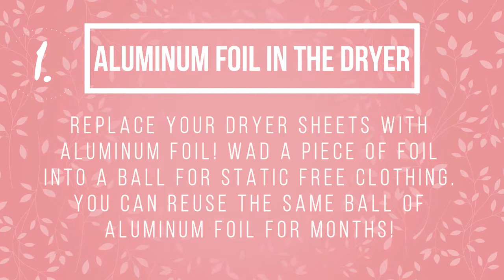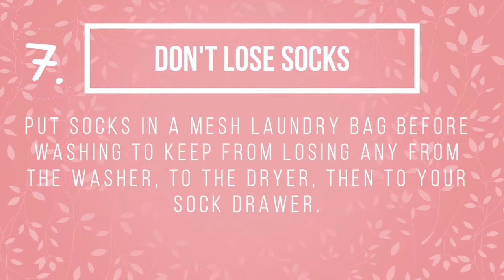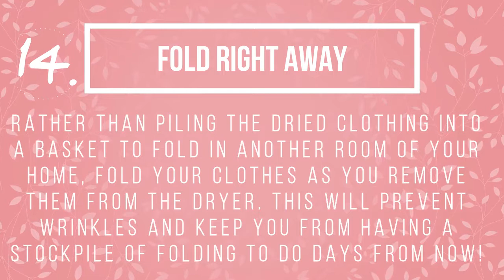14 AMAZING Laundry Hacks that You Probably Never Knew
Enjoy these 14 laundry life hacks! How many of these are you using?

RECOMMENDED RESOURCES
Keurig 2.0 Maintenance Accessory
Keurig 2.0 Full Menu Clip
Keurig 2.0 Thermal Carafe
Price Check Yarn on eBay

QUESTIONS?